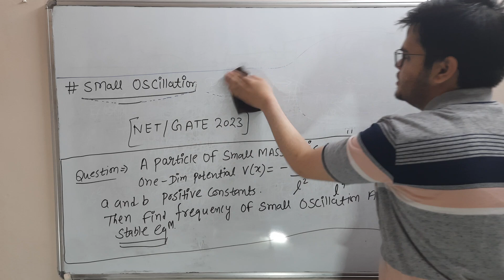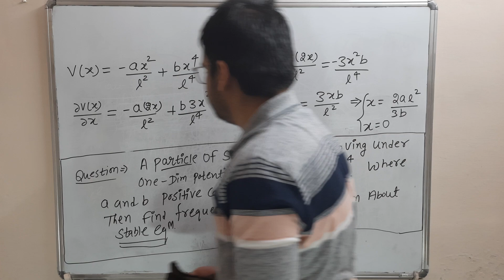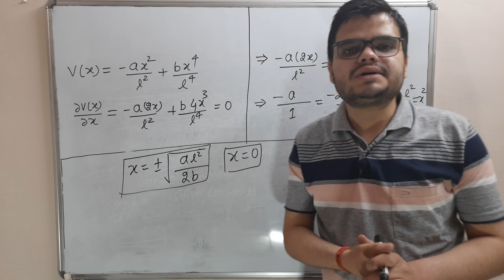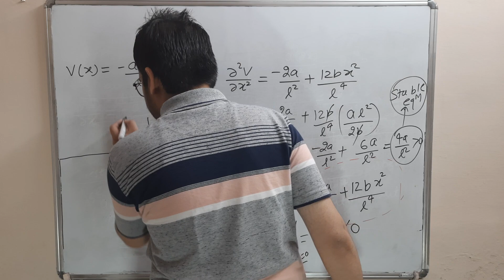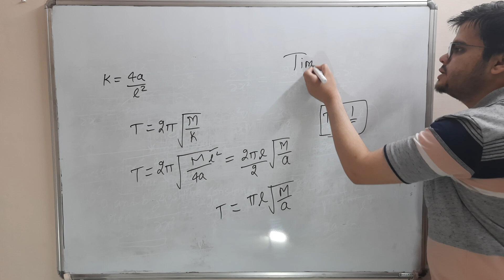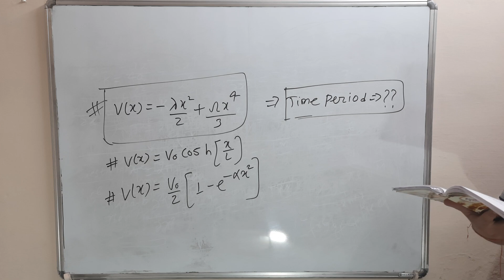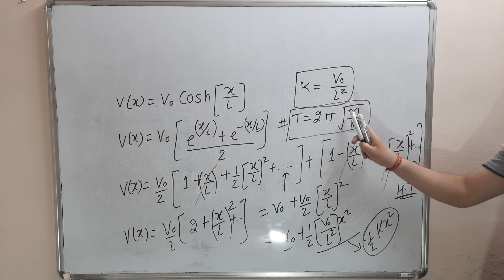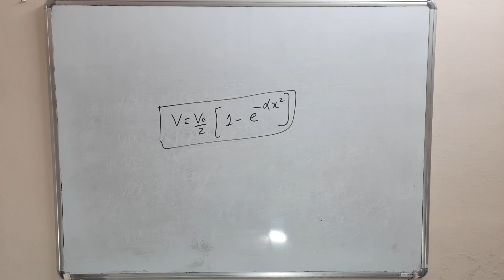small oscillation part 02 ||net/gate 9259@csirnet_gate_set_physics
PHYSICS CORNER CHANNEL.
TELEGRAM CHANNEL LINK IS @physicsabcd.
THANKING YOU...